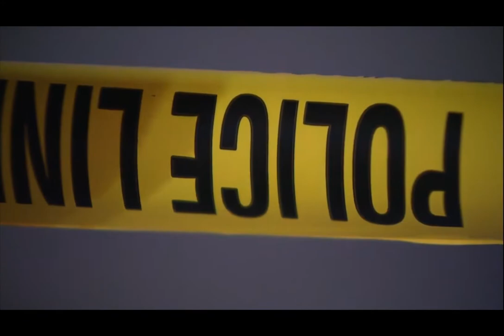Combating Violent Crime by the House GOP Caucus 2020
State bills proposed to combat repeat violent offenders
WBFF